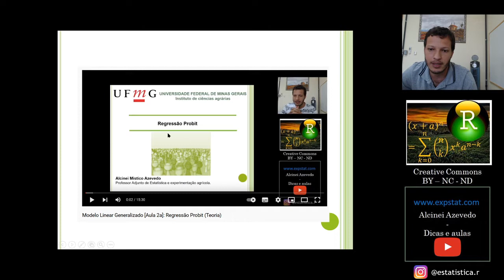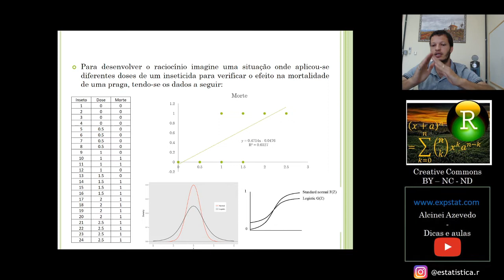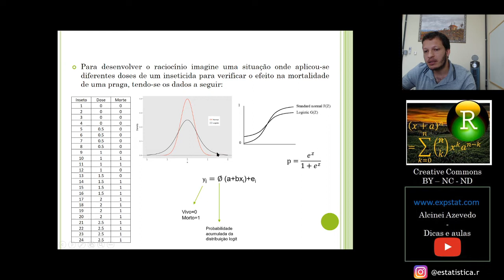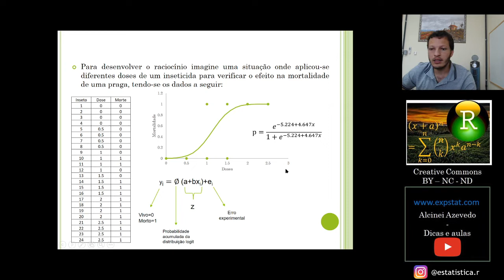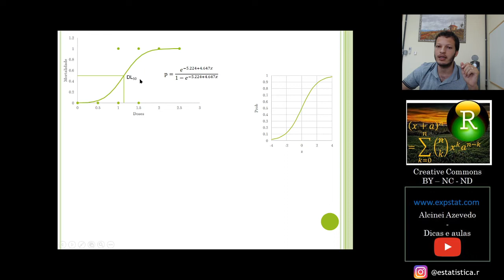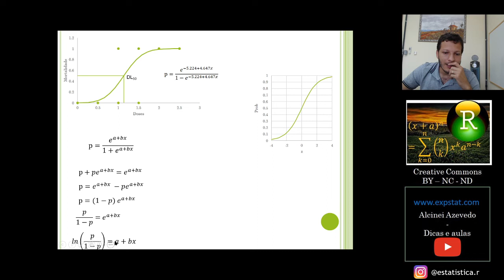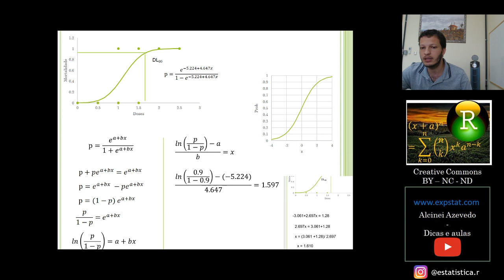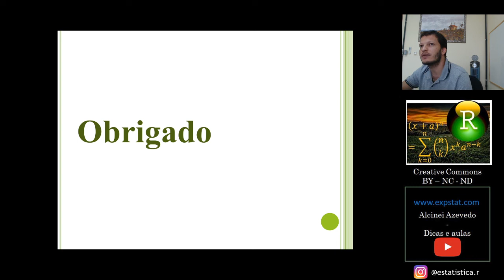Modelo Linear Generalizado [Aula 3a]: Regressão logit (Teoria)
Nessa aula falo sobre a regressão logit